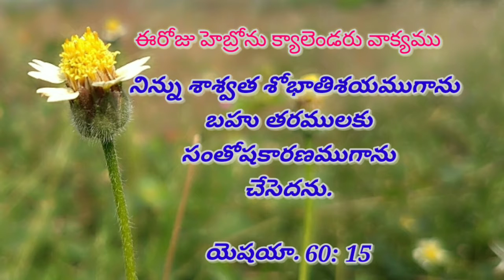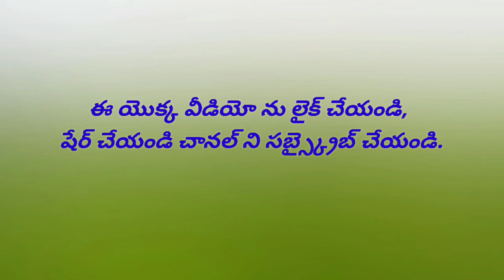11-08-2020 ఈరోజు హెబ్రోను క్యాలెండరు వాక్యము / Hebron calender / by Hepsiba Beulah